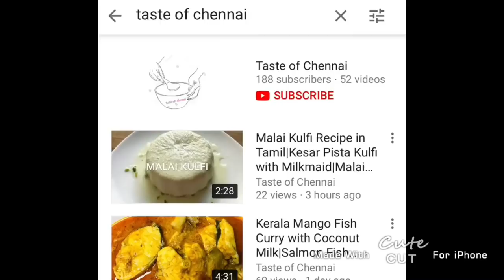Muslim Marriage Style Ghee Rice in Tamil|Pulao rice Tamil|பாய் வீட்டு நெய் சோறு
பாய் வீட்டு நெய் சோறு || Perfect Ghee Rice recipe in Tamil || Nei Soru
நெய் சாதம்
Ghee rice recipe
Nei Saadam Tamil
Muslim Marriage Style Pulao

Pulao rice is also called as Ghee Rice, Nei choru, Nei Sadam and Bhagare Khana is very popular in Muslim Marriages and it is very tasty dish can be served with Mutton Dalcha or Mutton curry and Chicken Curry.